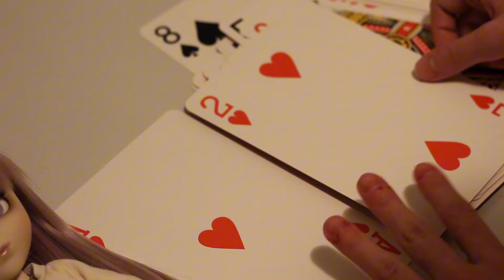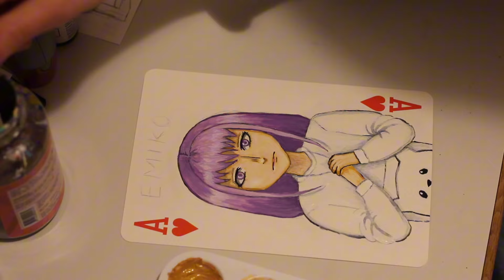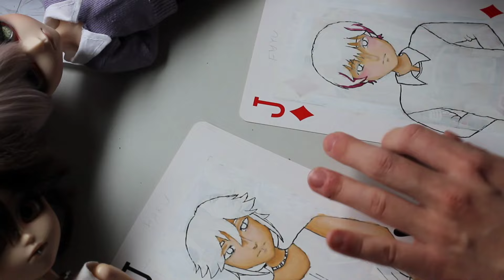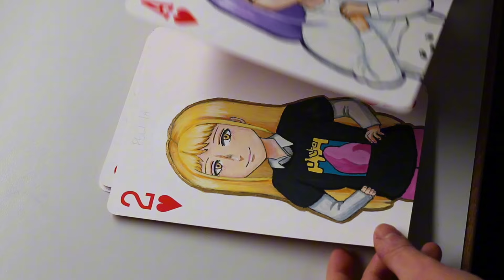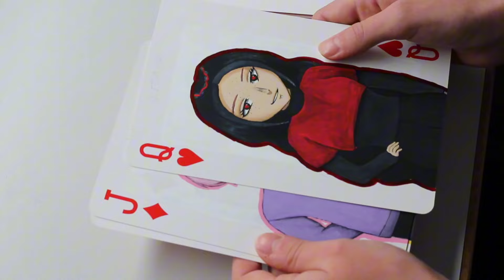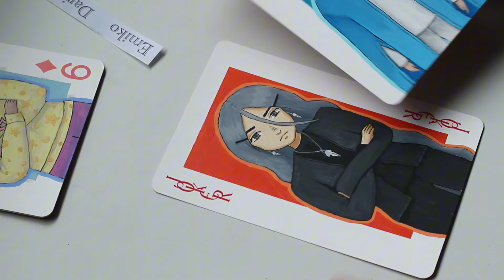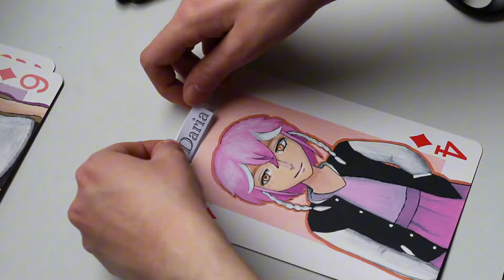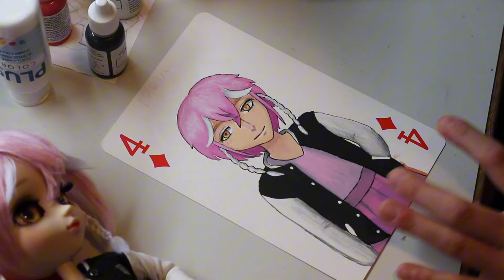Maalataan jätti pelikortteja! (ENG/FIN SUBTITLES)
Moi pitkästä aikaa! Mulla on ollut ideana maalata mun kaikki nukkehahmot pelikortteihin jo vuosia mutta vasta nyt sain aikaiseksi. Kuka on sun suosikki?